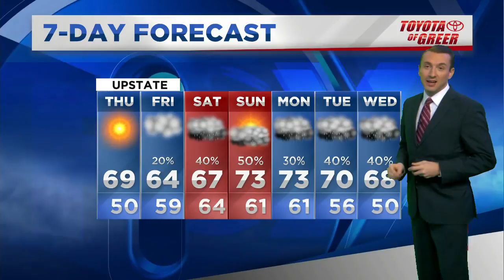Clear and sunny day ahead, but cool